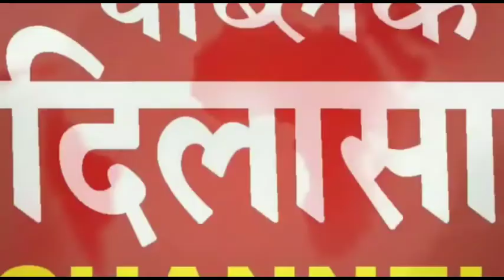नौकरी का झांसा देने वाला ठग गिरफ्तार